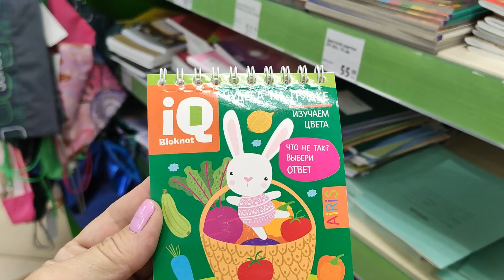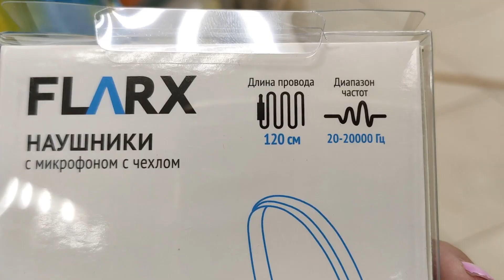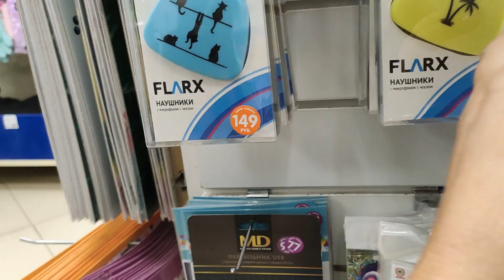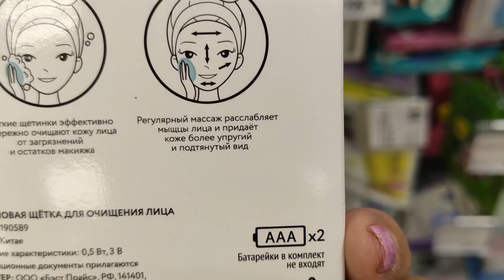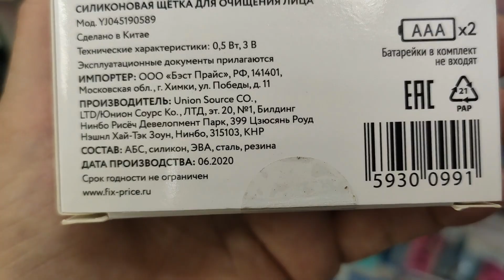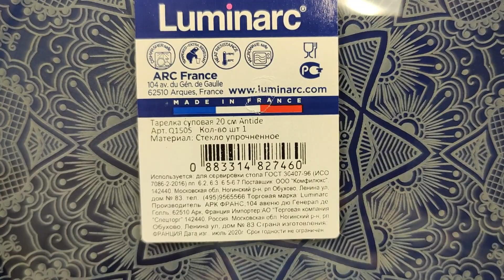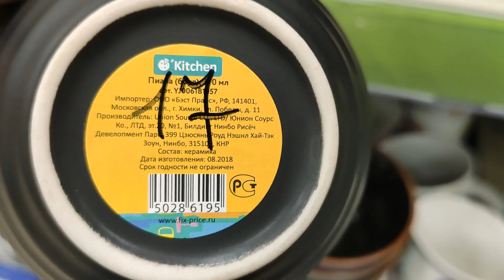ФИКС ПРАЙС. НОВИНКИ НЕ ЗАКАНЧИВАЮТСЯ. ВСЕ ВЕЗУТ И ВЕЗУТ. СЕНТЯБРЬ 2020.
Мой второй канал Людмила Кравченко Laif